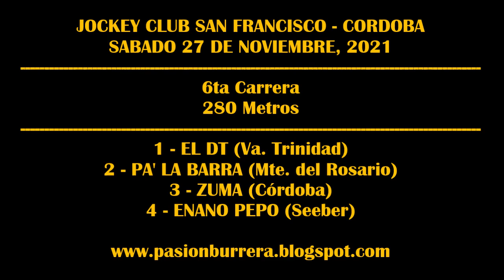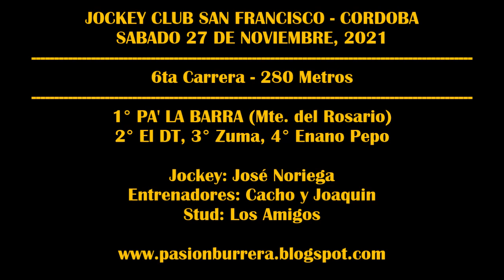PA LA BARRA: J.C. SAN FRANCISCO (27-11-2021)